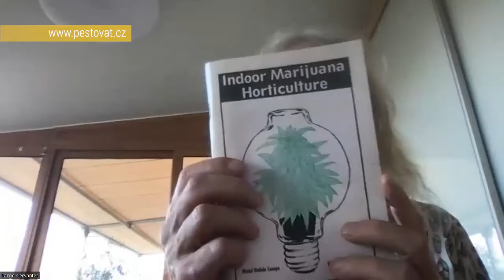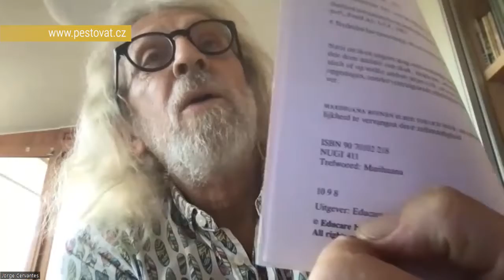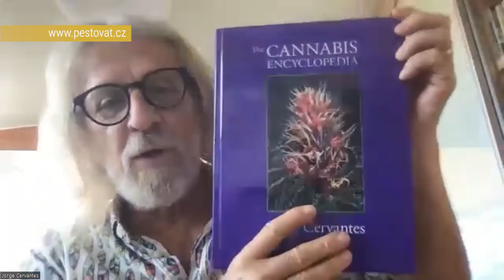Jorge Cervantes interview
Original unedited version of interview with legendary Jorge Cervantes. How and when his rich career started? Does he prefer indica or sativa strains? And what does he think about autoflowering strains. This and more you will find out in this episode of Konopný podcast.